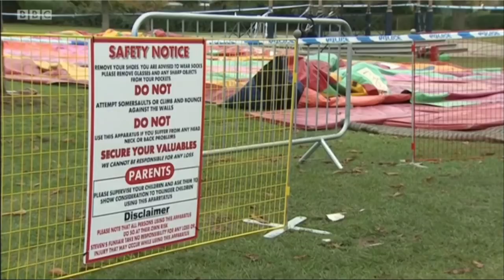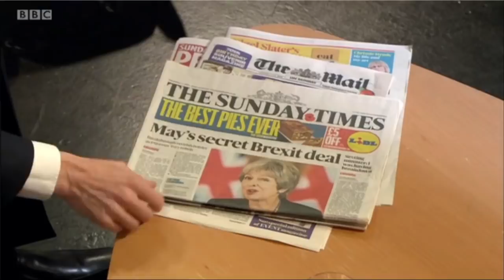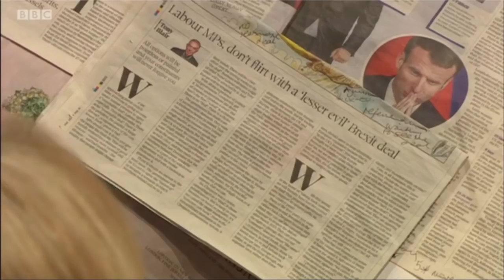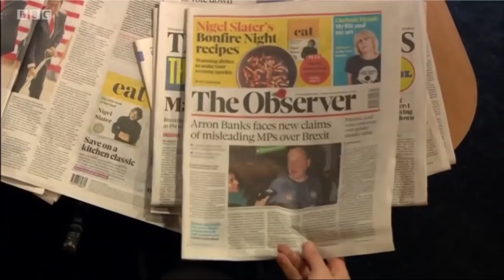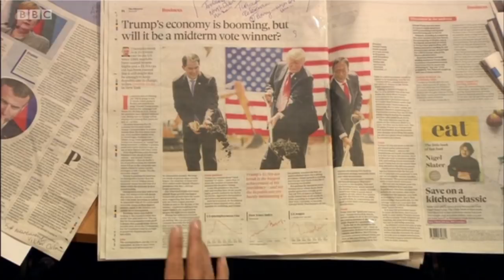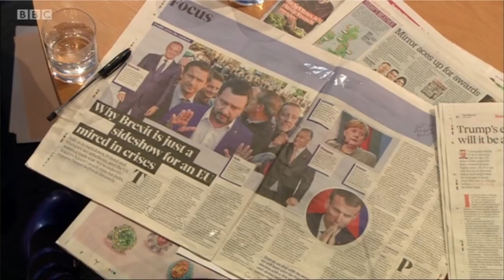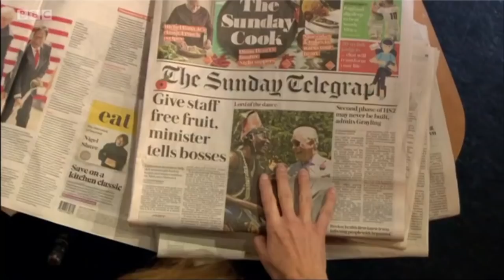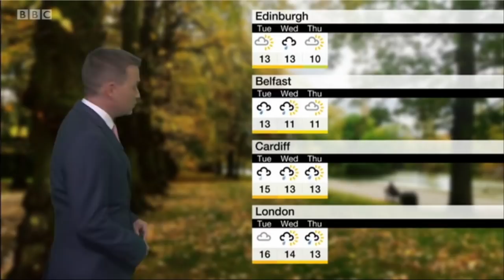LIVE: Andrew Marr Show: Housing Sec James Brokenshire Co-founder of Leave. EU Arron Banks German Amb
LIVE: Andrew Marr Show:
Housing Sec James Brokenshire
Co-founder of Leave. EU Arron Banks
German Ambassador Peter Wittig